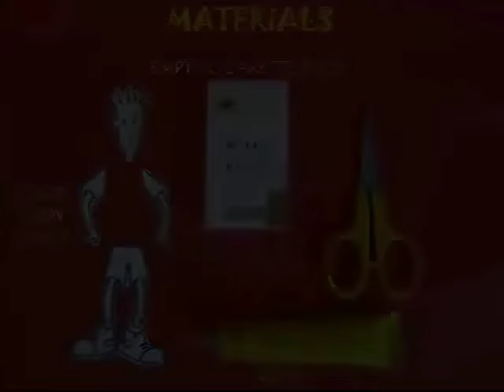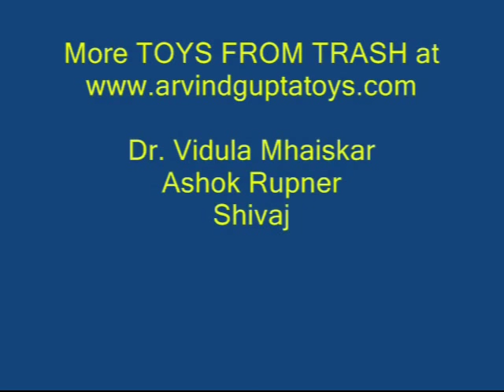FIDO-DIDO CLOWN | Punjabi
This is an absolutely enchanting toy. All you need is an old cigarette packet, scissors, glue and a sketch pen. Cigarette kills. Take an old cigarette packet and cut-off one end.  You will see all four corners of the rectangle. Cut 1.5-cm along the 4 corners almost. Open all the four flaps. Also cut the bottom end to see a clear rectangular hole. If you press the cigarette packet the rectangular cavity becomes a parallelogram and this causes all the four flaps to move. Now apply glue to all the four flaps. Then attach all the body parts of Fido-Dido to the flaps. First glue the face, then the two hands and finally the legs. Now the clown is ready to do a Fido-Dido dance.
Now just hold the cigarette packet and press it one way and then another. The Fido-Dido will execute an exquisite dance!